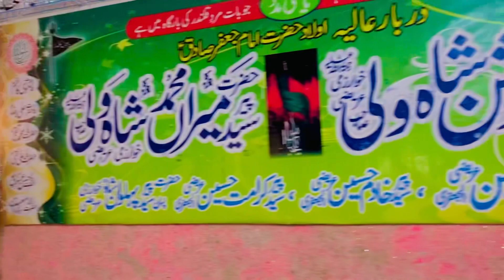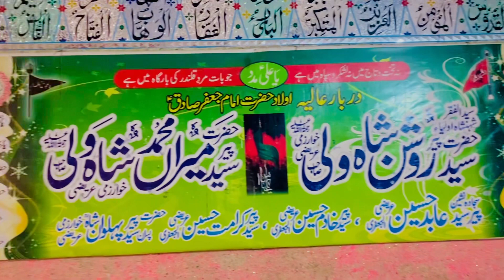darbar py salam 🤲 ! Daily vlog ! Family vlog ! Falimy world 🌎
Daily vlogs…
I hope u like it my all vlogs…